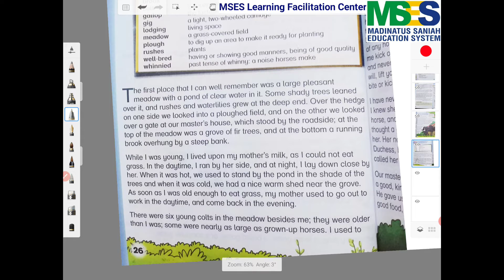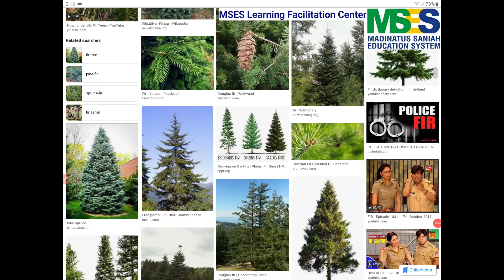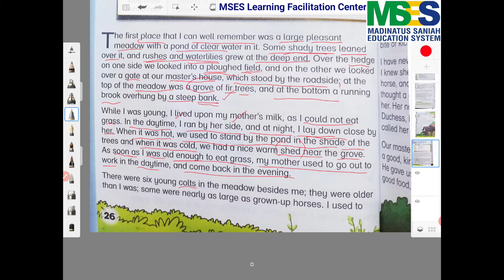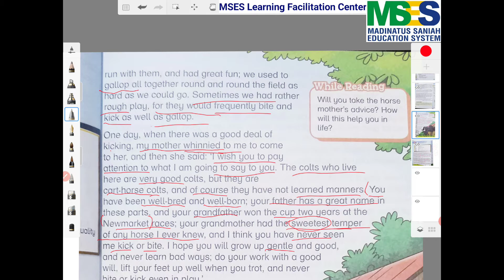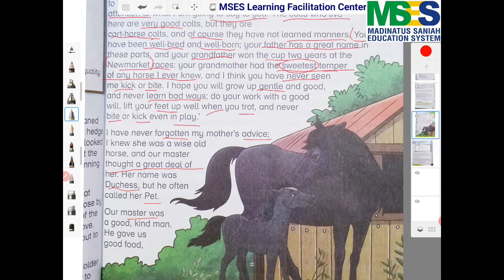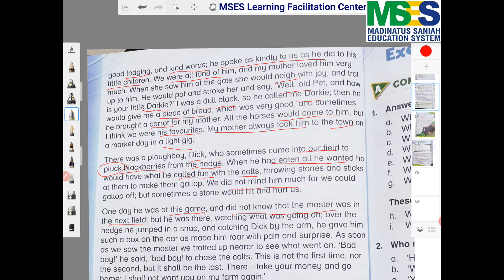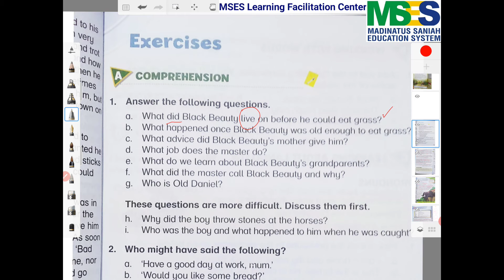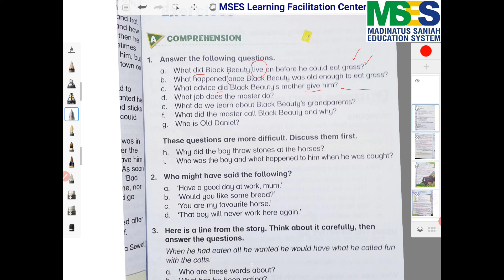Oxford Modern English Book 3. My Early Home. Detailed explanation in Urdu / Hindi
This video is to explain the chapter. After watching the video, students are supposed to attempt the answers, and if they find any question difficult, they can ask me to give answer to that specific question through comments.For that you need to write the question and your answer to that question in the comment and i will give you the correct written answer in reply.